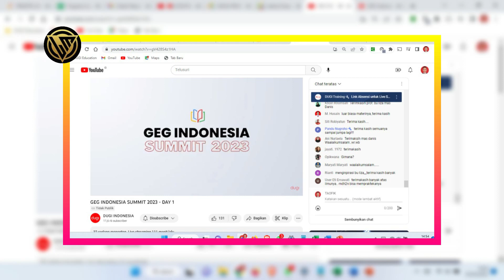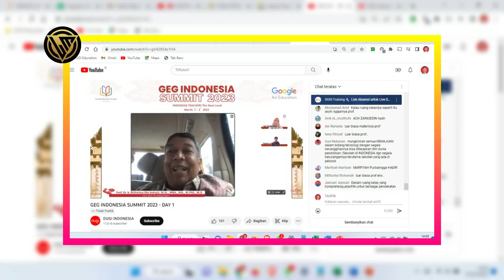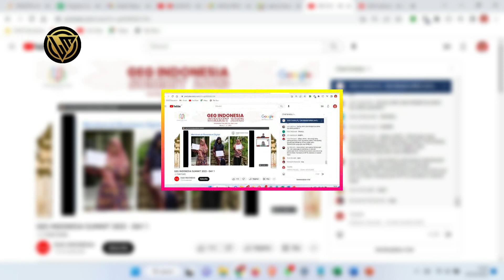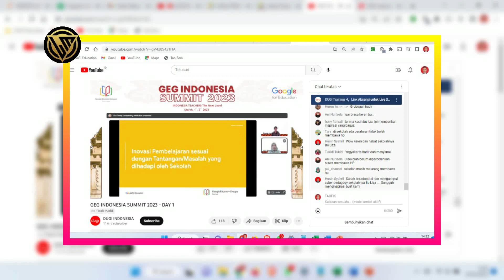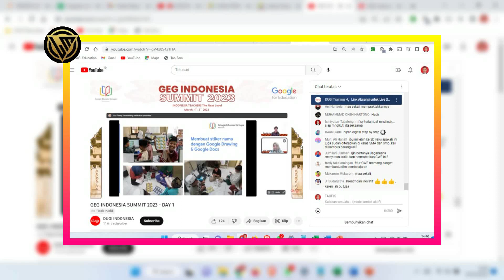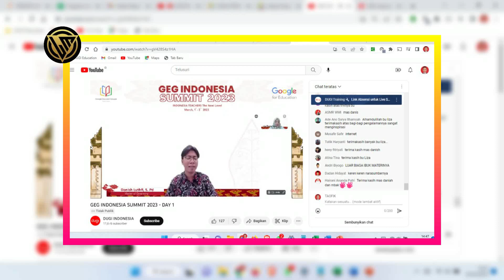SLIDE SHOW GEG SUMMIT 2023 HARI PERTAMA